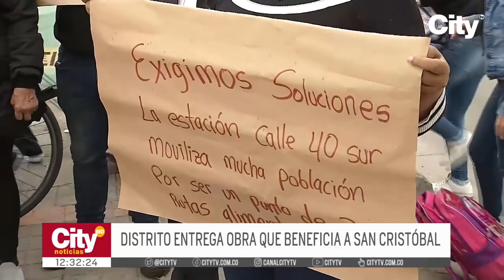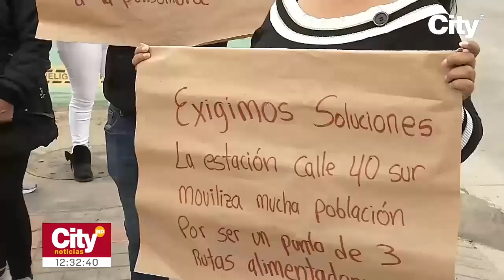Comunidad denuncia retrasos en obras del transporte público en Rafael Uribe Uribe | CityTv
Residentes del barrio Quiroga de la localidad de Rafael Uribe Uribe, denuncian que las obras de la estación de la Calle 40 Sur, llevan más de un año presentando demoras en la entrega de este vagón. La comunidad afirma que debido a esto la inseguridad ha aumentado en el sector.